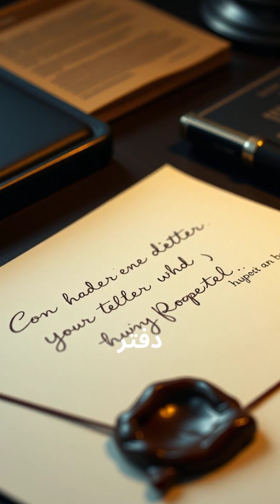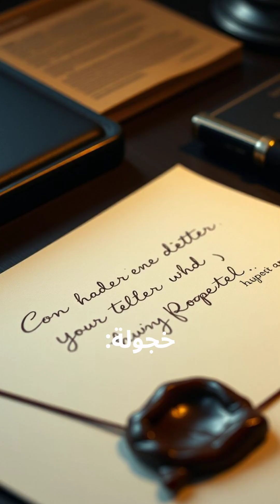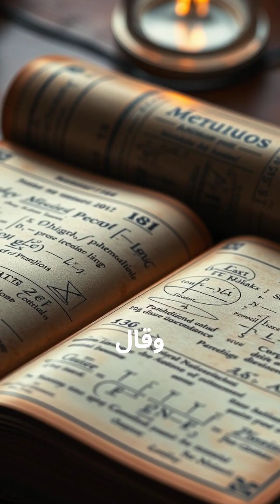العبقري🤓 الذي أضاء العالم… دون أن يحمل شهادة.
قصة حقيقية من الصفر، عن شاب فقير لم يدخل الجامعة، لكنه غيّر مسار العلم… حرفيًا!🤓